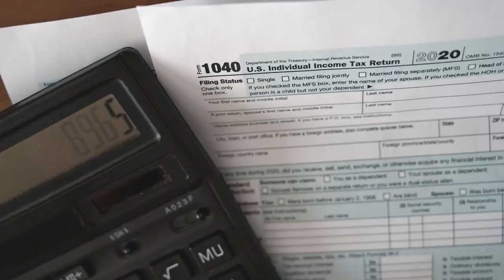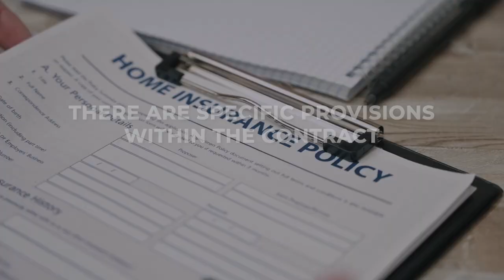The Urgency of Roof Repair After Hail Damage: What Colorado Real Estate Owners Need to Know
As a Colorado homeowner, it's essential to understand the importance of roof repair after hail damage. This knowledge is especially important as hail storms are becoming increasingly common in Colorado, leading to significant weather-related roof damage.

The consequences of delaying roof repairs after a hail storm can be severe. By neglecting to repair your roof promptly, you risk further damage to the property and a decrease in its value. On the other hand, prompt roof repair can prevent more serious problems and help ensure your property is well-maintained.

It's also worth noting the benefits of immediate roof fixes. Not only will it protect your investment, but it will also increase the value of your Colorado real estate. Regular roof maintenance is key to ensuring your property is safe and secure, as well as maximizing its value for potential buyers.

Hailstorm roof damage prevention is also important. To guard against potential roof damage, it's recommended that homeowners have their roofs inspected annually. This will help identify any existing or potential problems, allowing homeowners to address them quickly and efficiently.

In conclusion, it's vital for Colorado homeowners to understand the importance of timely roof repair after hail damage. By taking the necessary steps to protect their property and investment, they can ensure that their roofs remain safe and secure, guaranteeing a high property value.

Roof repair YouTube, Hail damage repair, Colorado real estate videos, Urgency YouTube, Hail damage Colorado, Roof repair Colorado, Real estate urgency, Roof hail damage

ADDRESS:
Springs Houses Online Realty, LLC
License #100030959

Pricing from the builder is subject to change at any moment. Floor plans are protected designs of the builder. Included features, design center options, and upgrades are subject to builder discretion and can change at anytime without notice.

If you are currently under a listing or exclusive right to buy with another realtor, these videos are NOT an attempt to solicit business.

Opinions expressed within are meant to be basic non-legal real estate advice. You should always consult with a competent real estate attorney or CPA for legal or tax advice.